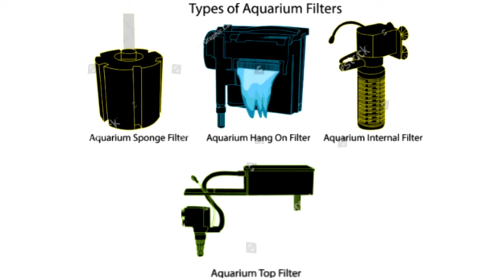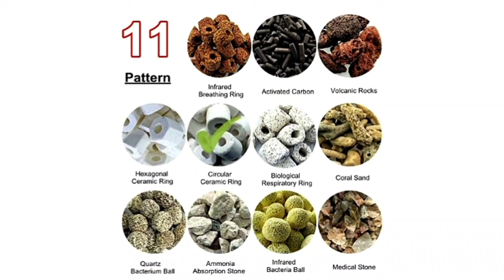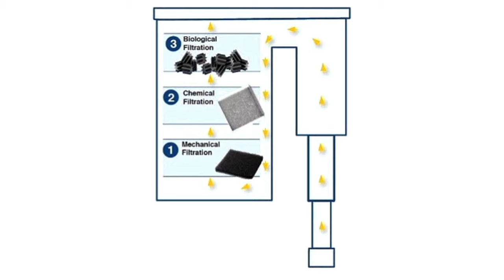Best way to Modify/ Upgrade Your Filters for Free!! Tips about Biological Filteration!!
Easiest way to upgrade/ modify your trusty old filters to filter at optimum capacity!!
these are the easiest modifications you can do to add biological filteration to your tank with just some cheap biomedia.

Happy Fishkeeping!!

Video Link:

 • Fredji - Welcome Sunsh...